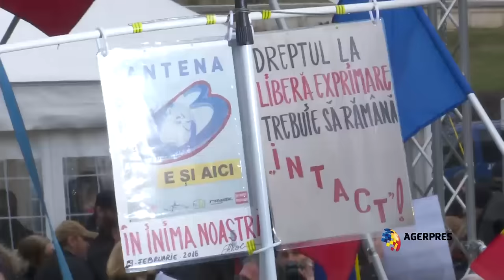Câteva mii de persoane la mitingul Antenei 3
Câteva mii de persoane erau prezente vineri după-amiază în Piața Constituției la mitingul organizat de Antena 3, cu mesajul 'Libertatea presei în pericol'.